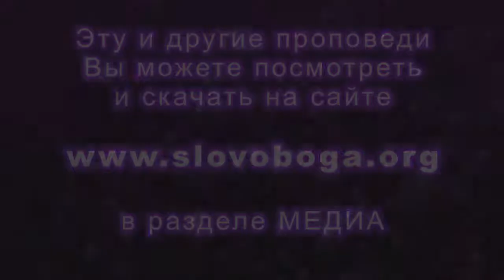2014_12_03-Vladimir_Sednev-SOZNANIE_GREHA